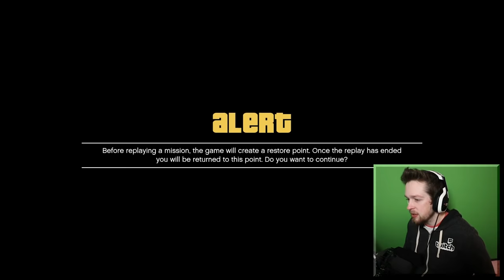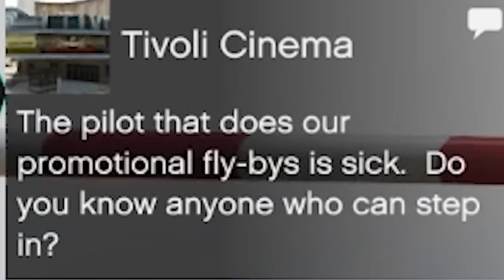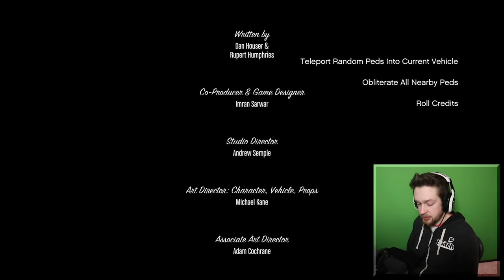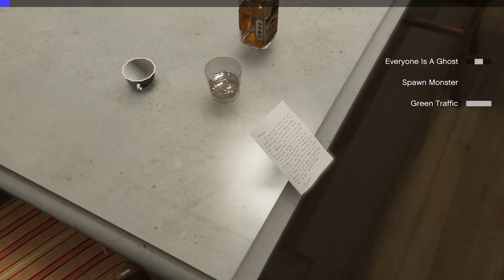I've ruined GTA V with the chaos mod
I've ruined GTA V with the chaos mod. I could really use some yoga to calm down.

_Fishy
A_Lovecraftian_Horror
Adam Edgecumbe
Adam Midderigh
Adeline Harrison
Aidan Fitzmaurice
Aleena Hanson
Alex Abory
Alex Giannone-Berry
Alex Loader
Alexandra Watson
Alexandria Danielle Worley
Alexcia
Alexis Simonow
Alli
Ally Kropp
Alyssa Still
Amanda Aiken
Amber D
Amir
Amy Kitchen
Amy Sowada
Andrew Kozlovski
Andrew Macedonia
Andrew Scoledge
Andy Geels
Angelique Mallas
Angie
AngieJo440
Anha Bla
Annie D
Annie Z
Anthony Carbone
Anthony Tholen
Arran wynne
AshbySan
Ashley duffill
Ashley Nicolia
AskingGabby
Audrey Melrose
Austin M.
Bababooey
Bailey Kirkpatrick
Bambi
Barry
Beckie Williams
Becky Marshall
Ben Mckimm
Bjarne Olsen
Bladethechosen1
Bore Grognarok
Bouelina
Brittney Tucker
Brock McCloskey
Broken Toothbrush
Bryan
Bubzy
Captain Depression
Cara Barugh
Carlton Harrison
Carolynn Birilli
Carter Garlock
Casey Chavez
casrion tennir
Cassandra Huynh
casterlyrockstar
Catelyn Berglund
CBgamerdude
Cby Woodland
Ceilidh McPherson
Cerys Drinkwater
Charli Walker
Charlie Hamilton
Charlotte Stokes
Cherlyn Cochrane
Cheska Harland
Chip Tamplin
chlo wee
Chrissy Jones
Christian Pereira
Christina
Christopher Dean
Civil_Atrocity
Clayton Garrett
Cole L
Colleen
Colleen Quinn
Connie
CrackerJack
Crazy Bear
Creepsmcstuffins
CrispyChonk
Cyber Siku
Daisy
DaleIsALoser
Dalroot
Daniel Higgins
Daniel Neugebauer
Daniel Peacock
Daniella Cioffi
DanishSim
Danny Dirt
Darkshard
David G
David Gehlke
Death94
DEbiscuit
Dingus McKah
Ditte Brobyskov Jeppesen
Dragana Manevska
Dreadpool
Dylan
Elijah Lipkin
ellana514
Ellie Alpizar
Emerald Jade
Emma McDonald
Emma Tindall
Emmy Caraveo-Meraz
Erin
Erin M
Estie
Finn H Drude
Fredy Pooh
G.I. George
Gaat Prophet
Gabriella Hahn
Genevieve The Paradox
Georgie Harris
Georgina Dingle
Gianni Sarra
Grace Fujinami
Grasotus
Gratzster
Gregorio Jimenez
Gwentor
haco0n
Hailey
Hailey Tecklenburg
Haima Shiaides
Hamletlaertes
Hannah du Toit
Harriet C
Hayleigh Gavaldon
Henrik Hansen
Holli Winter
HummaKavula
Héloise Rison
I Love Soup
Imogen Prickett
insertcleverjokehere
ItsMeAubree
Jack
Jack Coles
Jack Gregory
Jacob Seymour
Jade Hassall
Jaded Sapphire
James FitzGibbon
Jamie Bindon
Jane Oram
Jannik Jokić
Jason Brooks
JaxSeebs
Jaxsen
Jeff Bajorek
Jenna Buller
Jeremy Russell
Jess Sansom
Jess Tartamella
Jessica Brearley
Jessica Stewart
Jessica Word
Jhara Ivez
JMui
Joci Annas
John
John Nelander
Jonathan Wynter
Jonny Wheater